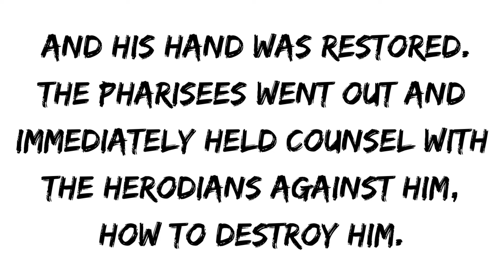A Man with a Withered Hand - Mark 3:1-6 - Sermons from the Saddle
In this 'Sermon from the Saddle', I look at Jesus healing a man with a withered hand on the sabbath and in a synagogue but the Pharisees are setting Jesus up so that they can get rid of Him!

ESV Bible Study Bible - I have used this for years, it is excellent.